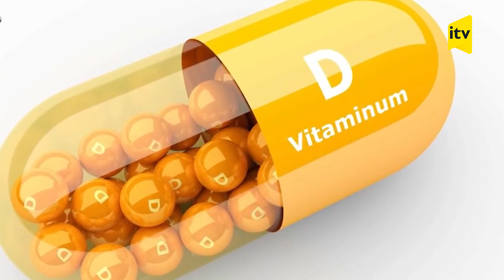Uşaqlarda piylənmənin səbəbi nədir?